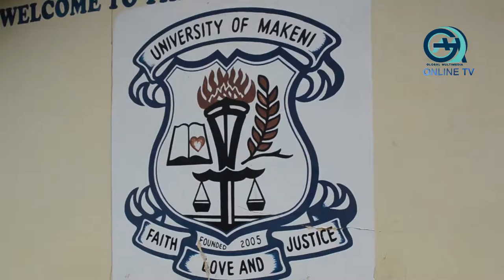Global Multimedia Online TV Sequence 007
This is full package of our 007 sequence  News bulletin